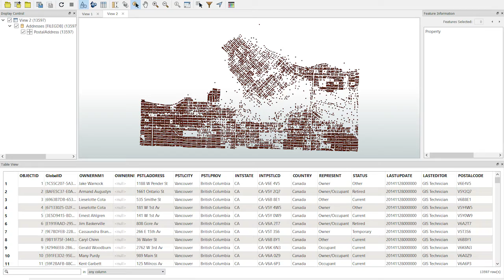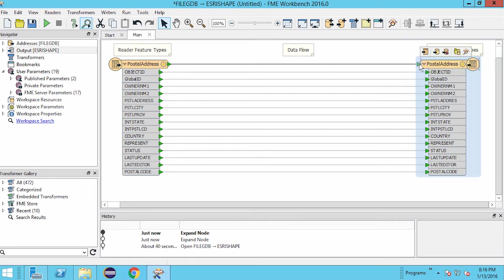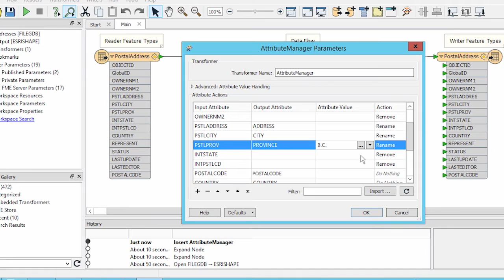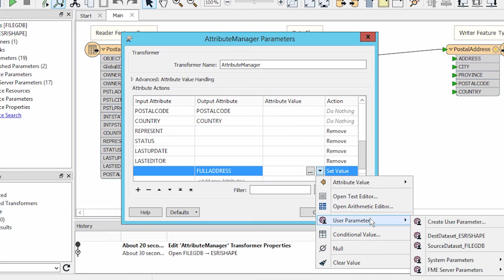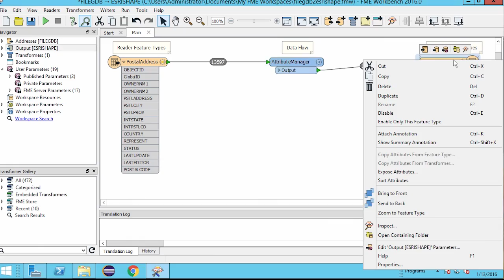Control your Data's Attributes with the AttributeManager Transformer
The AttributeManager is like a super-tool to control the schema of virtually any data. It lets you create, rename, copy, remove, set, and reorder your data's attributes in a single step. See it in action in this short demo. Read about the AttributeManager